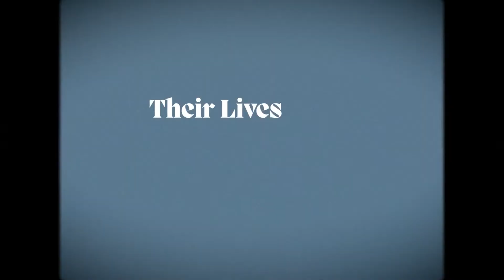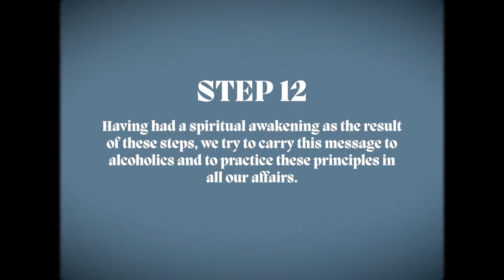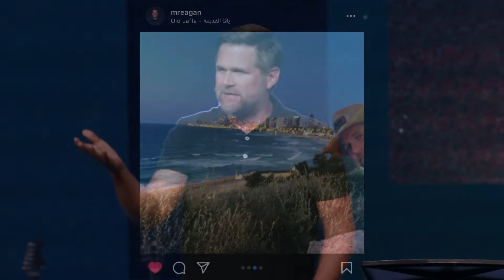SE Recovery - 05/29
0:00 - Slides
05:08 - 1 min Countdown
06:08 - Worship Set 1
15:51 - Worship Set 2
24:11 - Video
26:48 - Message
1:06:41 - Worship Set 3
1:12:31 Slides